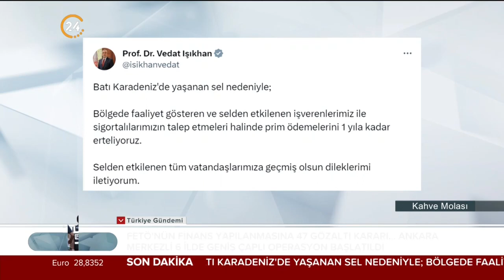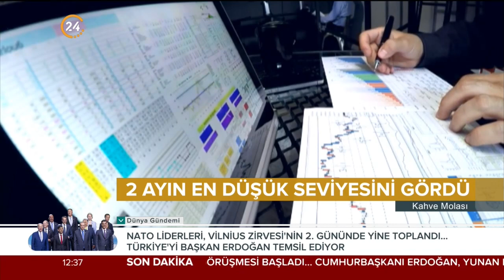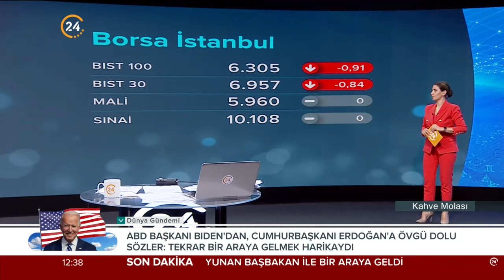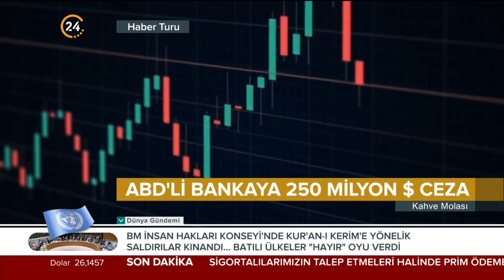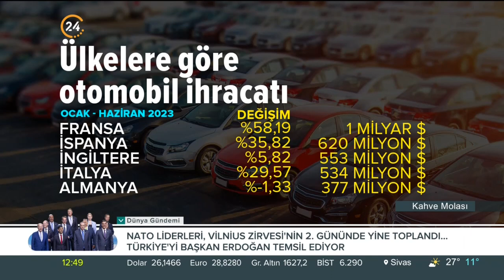Kahve Molası / Ekonomi Gündemi - 12 07 2023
Konuğumuz;

Altın ve Para Piyasaları Uzmanı Mehmet Ali Yıldırımtürk